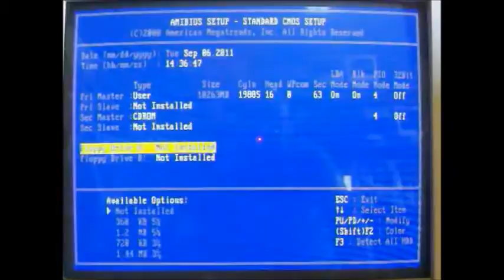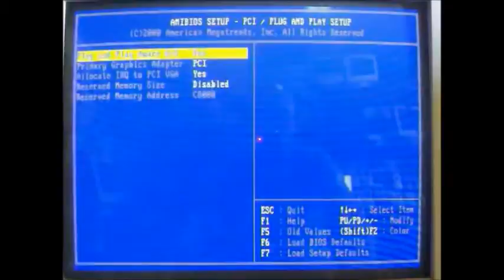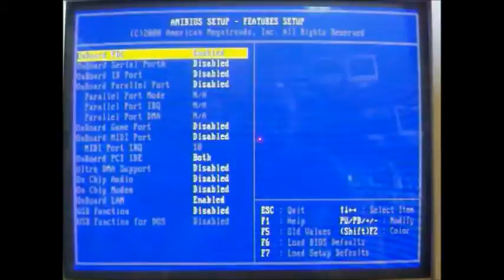Desabilitando recursos do setup para melhorar o desempenho da maquina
Não se esqueça de curtir este vídeo se tiver gostado.